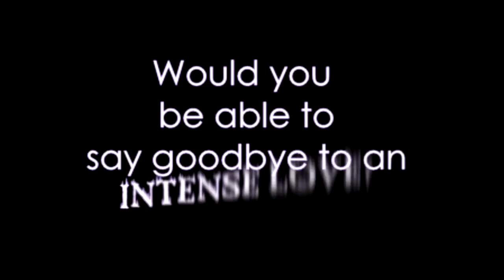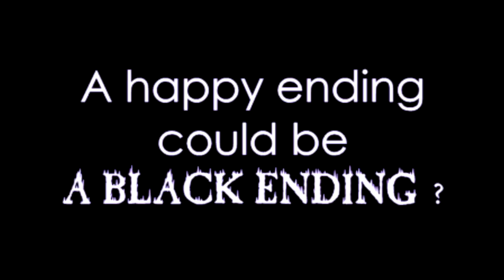Blank Space (Book Trailer)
I hope you liked Blank Space's book trailer!